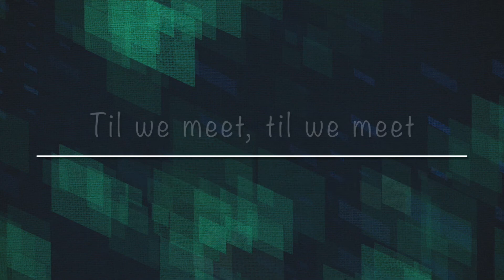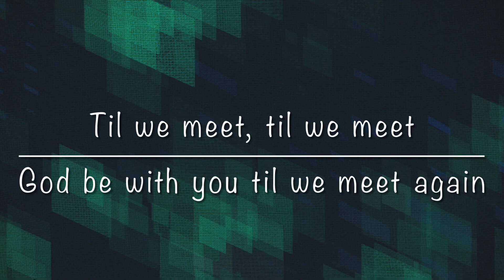God Be With You Til We Meet Again